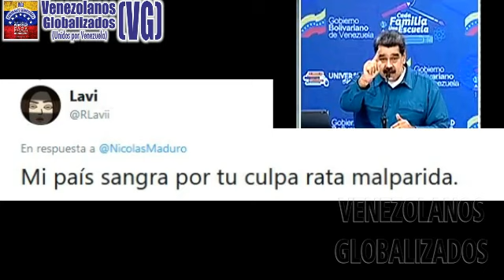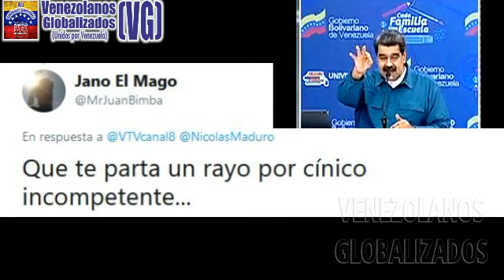MADURO ΑΜΕΝΑZΑ A LOS VENEZOLANOS “NΟ SE ΕQUΙVΟQUΕN, LES VA A CΟSTΑR CΑRΟ SI SE VUΕLVEN A ΕQUΙVΟCΑR”